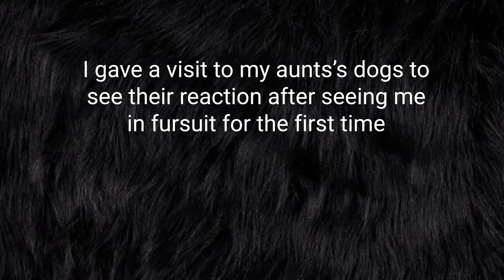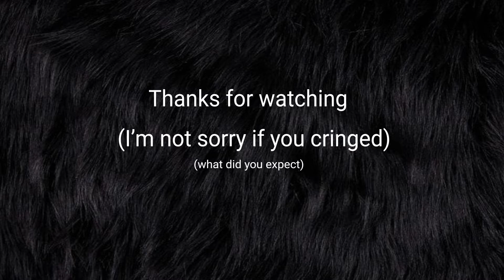Dogs react to fursuit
My aunts's dogs react to my fursuit